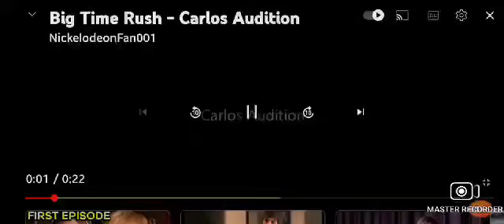Big Time Rush Carlos did an impressionable dance. Try not to laugh video .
When the Big Time Rush got the audition
everything to go to LA.
Carlos made a huge mistake by
to fart over the microphone.